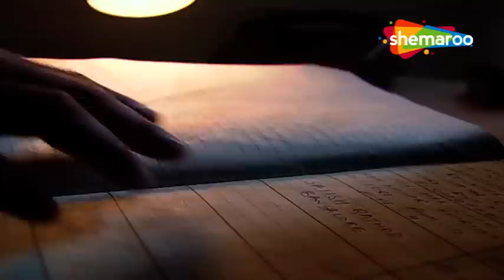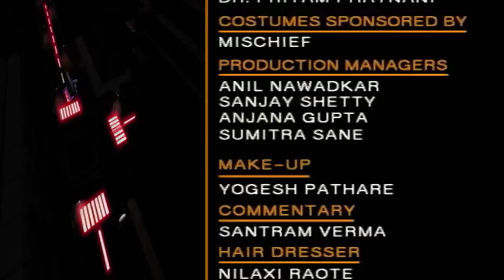Dr Salunkhe Solved Riddle Murder Or Suicide - Concluding Part | CID | Abhijeet. Daya. ACP Pradyuman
Forensic reports show a women's involvement in the murder of Satish Rathod. CID tries to connect the dots through a thorough investigation to reach the killer but will they be successful? Find out in this episode.

Name : CID
Episode No: 44
Directeted : B. P. Singh
Producer : B. P. Singh

Watch Shemaroo TV channel on:
DD Free Dish :  28
Tataplay :  181
Airtel : 132
Videocon d2h : 149
Dish TV :  139
GTPL : 17
DEN : 116
Hathway : 16
NXT Digital : 178
IN DIGITAL:  178
SITI CABLE :  128
FASTWAY :  26
UCN : 13
Digiana :  122
Rajasthan Infotech : 312
Radiant Digitek : 143